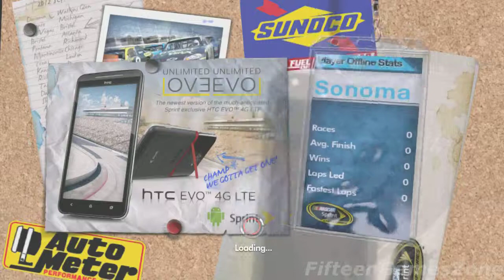NASCAR The Game 2013 [24-07-2013]